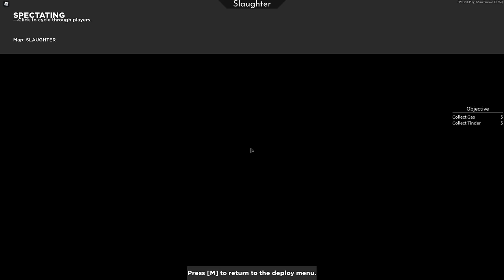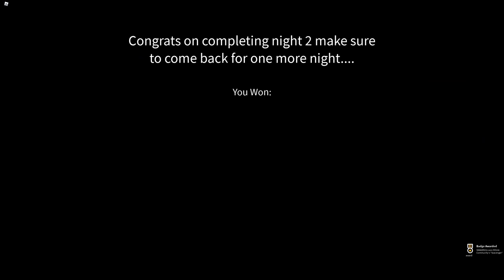ALL 5 NIGHTs ARSENAL WINS and SKINS | Roblox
five nights at Freddie's has turned into five nights at arsenal

i was one of the first people to win this event, i lived streamed it yesterday and now i give Tips And Tricks on how to beat it. night 1 is the easiest, just don't forget about the box lady, night 2 introduces a yellow guy, basically go into a closet to avoid him, or just don't turn around at all and use WASD to walk backwards. night 3 introduces fake loot, which you can see by seeing odd stuff spawn on it. night 4 introduces less time on the box lady, faster ai, more interactions, and more items needed while more fake items being spawned. night 5 has 9 items required, 90 seconds on box lady, and the fastest ai. this will quickly become annoying rather than scary as the maze like finding for the real item in the pot of fake items is very annoying. after that it is good game, jumpscares are a real thing when you first play it but you do get used to it after a certain amount of times.